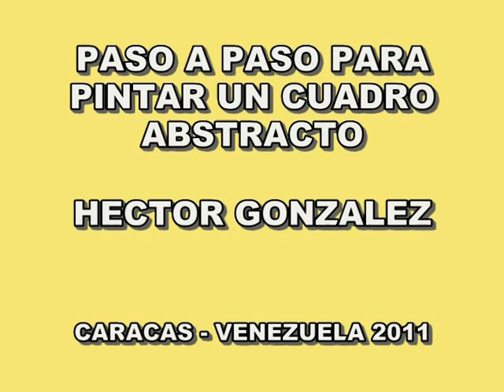PINTURA ABSTRACTA DE HECTOR GONZALEZ.mpg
PASOS PARA HACER UNA PINTURA ABSTRACTA